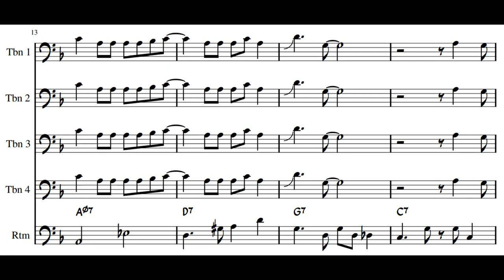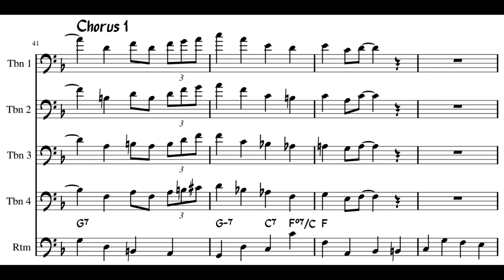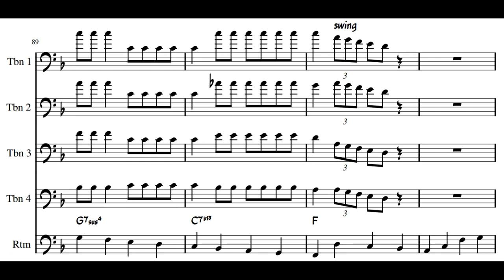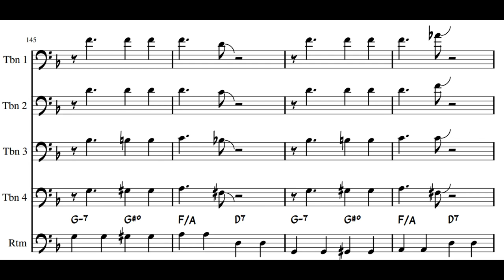If I Were a Bell Trombone Soli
If I Were a Bell by Frank Loesser, arranged by Kai Wagner

Featuring:
Jason Schilling on Trombone (Yamaha 891z)
Kai Wagner on Bass
All recorded on an SM 57